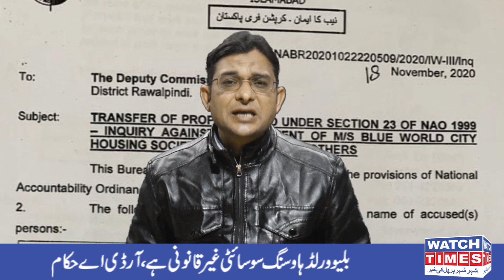Blue World City Latest Video Case Update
بلیو ورلڈ سٹی ہاوسنگ سوسائٹی کی انتظامیہ نیب نوٹس پر اسلام آباد ہائیکورٹ پہنچ گئی آج عدالت میں بلیو ورلڈ سٹی انتظامیہ کیا ریلیف حاصل کرنے میں کامیاب ہوئی اور سعد نذیر کیساتھ آج کمرہ عدالت میں  کیا ہوا